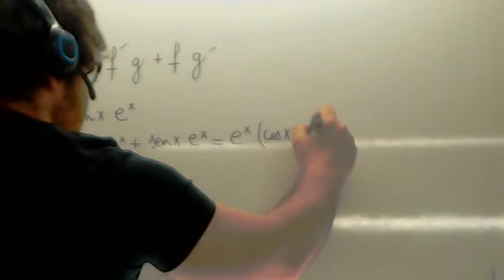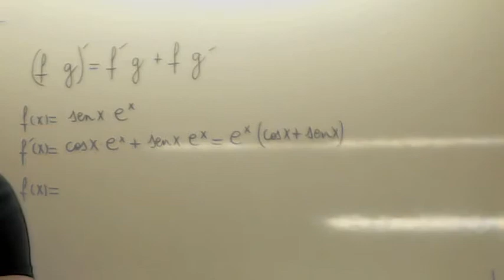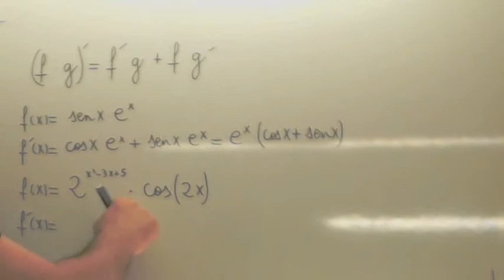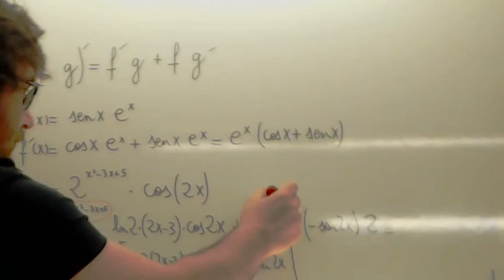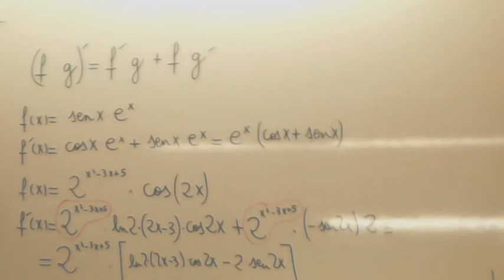Derivada de un producto Usero